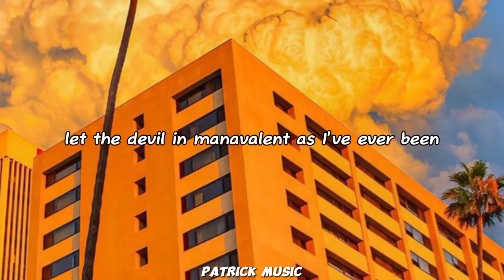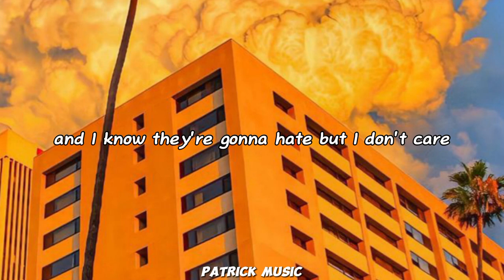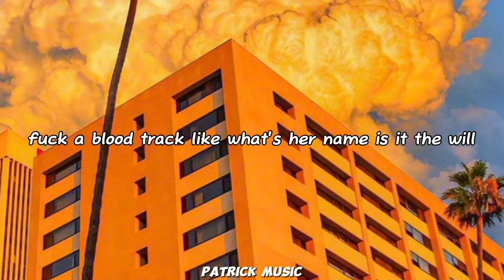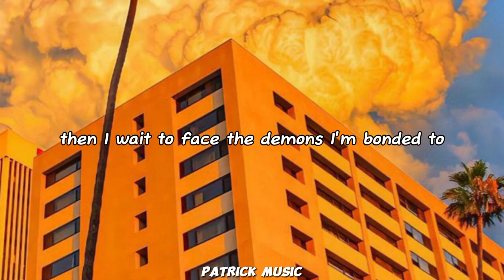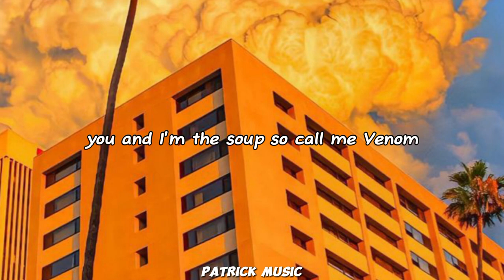Eminem - Venom ( Lyrics )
Set you off 'til you
Scream, "Piss off, screw you"

Knock knock, let the devil in, manevolent
As I've ever been, head is spinnin', this medicine
Screamin', "L-l-l-let us in"
L-l-lick like a salad bowl, Edgar Allen Poe
Of elephant manure
Hell, I meant Kahlúa, screw it, to hell with it
I went through hell with accelerants and blew up
My-my-myself again, Volkswagen, tailspin
Bucket matches my pale skin, mayo and
Went from Hellmann's and being rail thin, Filet-o-Fish
Scribble Jam, Rap Olympics '97 Freaknik
Proof's room slept on floor of 'da motel then
And I know they're gonna hate but I don't care, I
Barely can wait to hit 'em with the snare and the bass

Venom
(I got that) adrenaline momentum
(When they get bit with the)
Venom

It-it's evident I'm not done
V-venomous, the thoughts spun like a web and you just caught in 'em
Beat strangler attack
Like, what's her name at the wheel?
Danica Patrick
Into ya, look back and it's just mangled steel
Slim be a combination of an actual kamikaze and Gandhi
Translation, I will probably kill us both when I end up
Backin' into ya
You ain't gonna be able to tell what the fuck's happenin'
To ya, when you're bit with the

Venom
Adrenaline momentum

E-E-Elliot phone home, ain't no tellin' when this chokehold
My fangs are in your throat, ho
You're snake-bitten with my
Venom